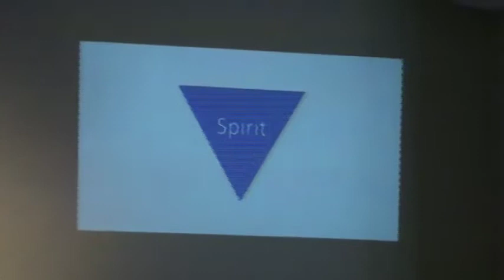October 4, 2015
Sermon Title:

By Lead Pastor Bob Castrova at Capital City Church, Madison, WI on May 11, 2014.